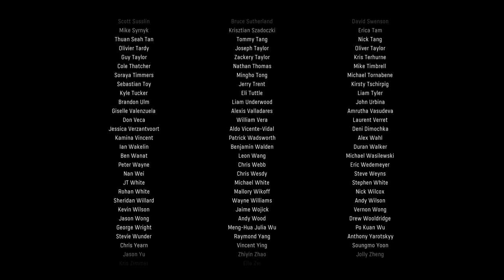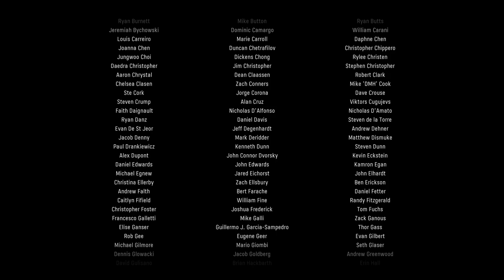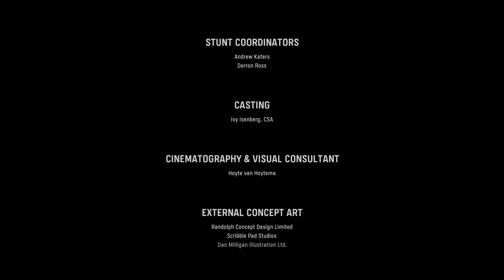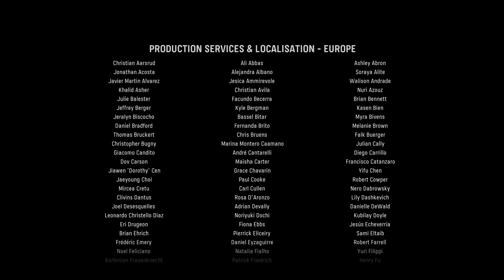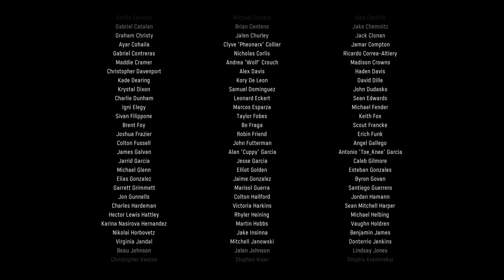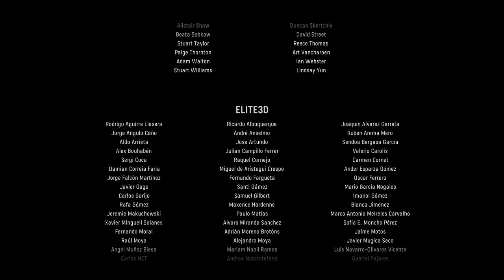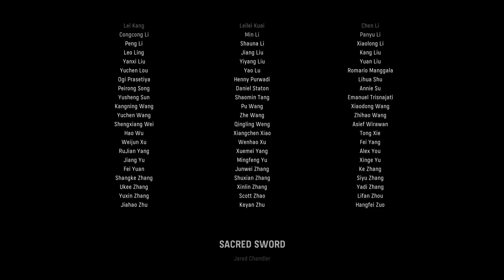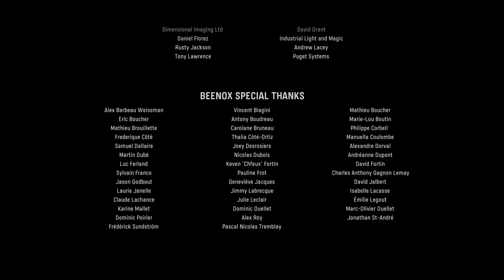Call of Duty Vanguard|Campaign|Walkthrough|Finale|Freisinger